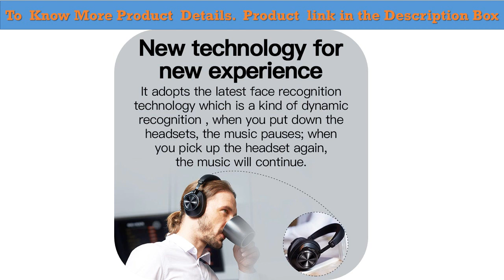Best true wireless earbuds under 50$ 2020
1.Wireless Earbuds with QualcommChip
2. Fingerprint Touch Wireless Headphones Bluetooth
3.Wireless Bluetooth Earphone Intelligent Touch Control Wireless
4.Bluetooth Headphones User-defined Active Noise Cancelling Wireless
5. Bluetooth Earphone 5.0 TWS True Wireless Earbuds

Description:
Tronsmart Spunky Beat Bluetooth TWS Earphone APTX Wireless Earbuds with QualcommChip.
 Fingerprint Touch Wireless Headphones Bluetooth V5.0 3D Stereo Dual-Mic Noise cancelling earphones.
Wireless Bluetooth Earphone Intelligent Touch Control Wireless TWS Earphones With Stereo bass sound Smart Connect.
Bluetooth Headphones User-defined Active Noise Cancelling Wireless Headset for phones and music with face recognition.
 Bluetooth Earphone 5.0 TWS True Wireless Earbuds Stereo Handsfree in Ear Phone Gaming Sport Headset.

Control Button: Yes.
Active Noise-Cancellation: No.
Communication: wireless.
Volume Control: NoStyle: In-Ear.
Sensitivity: 100±3dBdB.
Wireless Type: bluetooth.
Is wireless: YesLine Length: 0Nonem.
Support APP: No.
Function: Common Headphone.
Function: For Mobile Phone.
Function: HiFi Headphone.
Function: Sport.
Number Of Drivers: 2.
Package List: W09 TWS Wireless Bluetooth Earphone.
Impedance Range: 0 - 100Connectors: None.
Model Number: Encok W09.
Headphone Pads Material: ABS.
Bluetooth Version: 5.0.
Codecs: SBC.